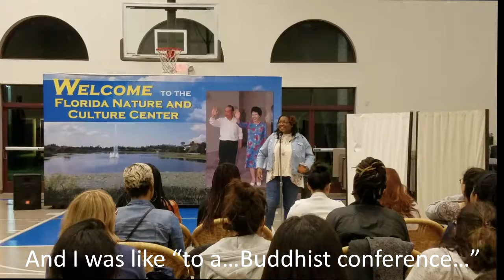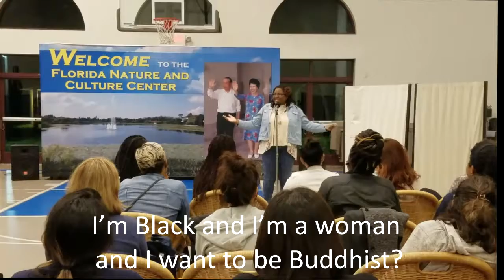INDIGO ROSS | My Coming Out Story DEFINITELY CLICKBAIT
making some niche [Buddhist] jokes